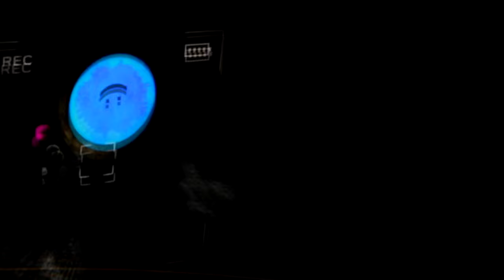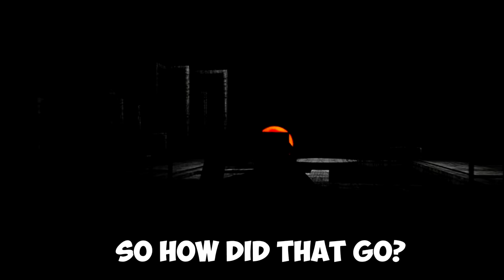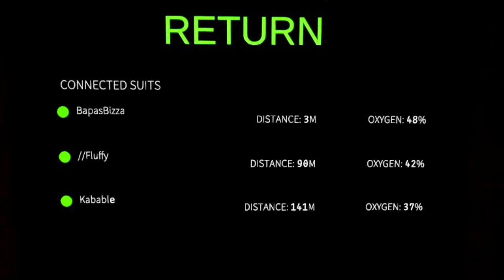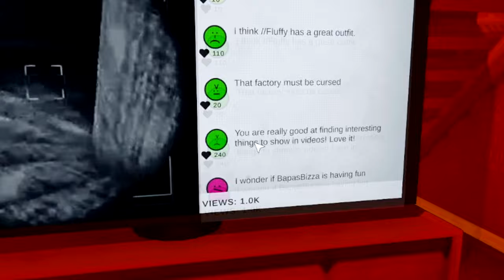Going Viral In Content Warning Is PURE Comedy...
I may have wet myself one too many times...